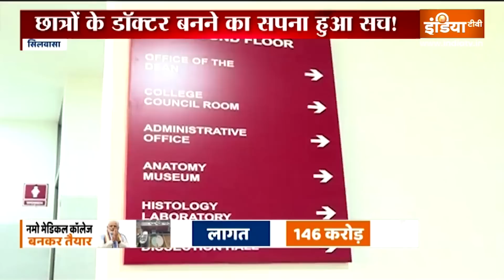PM Modi News : देश की पहली वाटर मेट्रो की शुरुआत, दिखाएंगे वाटर मेट्रो को हरी झंडी | Hindi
पीएम आज मध्य प्रदेश और केरल को हजारों करोड़ की योजनाओं की सौगात बाटेंगे. अगले 36 घंटे पीएम करीब 35 हजार किमी की हवाई यात्रा करेंगे. सबसे पहले मध्य प्रदेश के रीवा में पीएम का पहला स्टॉपेज होगा...जहां पंचायती राज दिवस के मौके पर एक जलसे में शिरकत करेंगे और 17000 करोड़ की परियोजनाओं की आधारशिला रखेंगे और कई योजनाओं की शुरूआत करेंगे.